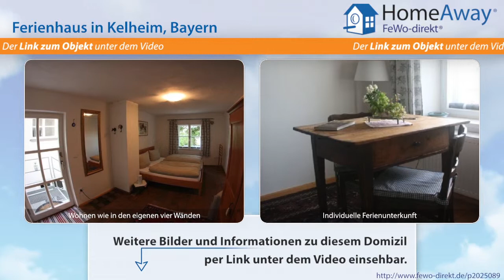Almühltal: Ferienwohnung im historischen Pfarrhof in Kelheim, historisches - FeWo-direkt.de Video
Ferienhaus im Almühltal Bayern für 2 Personen :
Dieses neu renovierte 3-Sterne-Ferienhaus befindet sich im Anbau des denkmalgeschützten Pfarrhofs aus dem 18. Jahrhundert. Ein separater Eingang führt zur liebevoll eingerichteten 48m² großen Wohnung. Das Flair der alten Gemäuer ist noch überall spürbar, der historischen Dielenboden, die original Kastenfenster und teilweise antike Möbelstücke geben der Wohnung den besonderen Charme. Die...

Dies ist nur eine Unterkunft der vielen Feriendomizile im Almühltal die auf HomeAway fewo-direkt.de zu finden sind. HomeAway FeWo-direkt.de ist Deutschlands Nr. 1 in der Online-Ferienhausvermietung seit 1997 mit der wohl größten Auswahl an Ferienwohnungen und Ferienhäusern.